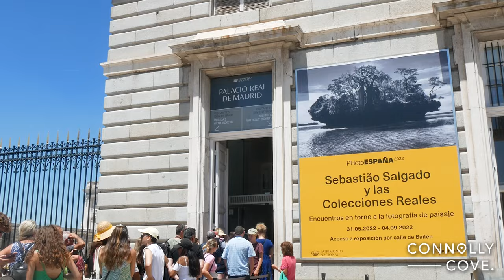Royal Palace of Madrid | Palacio Real de Madrid | Spain | Things To Do In Madrid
The Royal Palace of Madrid is located on Calle de Bailén, in the western part of downtown Madrid. It is the official residence of the Spanish Royal family at the city, although how used only for state ceremonies. The Almudena Cathedral, consecrated by Pope John Paul II in 1993, is located just opposite the Royal Palace.

It was built in the 18th century by order of Philip V on the site of the Old Alcázar Fortress, a former Moorish castle. The interior of the palace is notable for the use of many types of fine materials in its construction and decoration. The frescoes on the ceiling, above the staircase, is by Corrado Giaquinto and depicts religion protected by Spain.

It is a baroque structure with 135,000 M2 of floor space and 3,418 rooms making it one of Europe's largest castles. In the twentieth century, restoration work was needed to repair damage suffered during the Spanish Civil War. From its viewpoint you can enjoy fantastic views of the city and the mountains of Madrid.